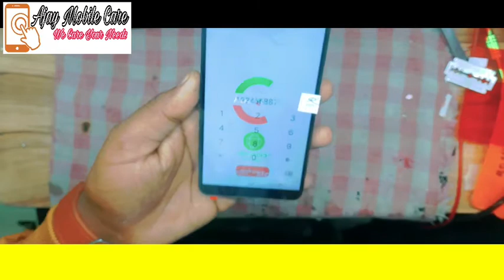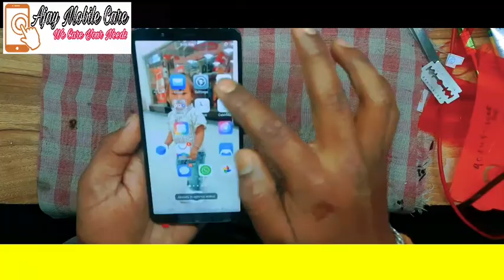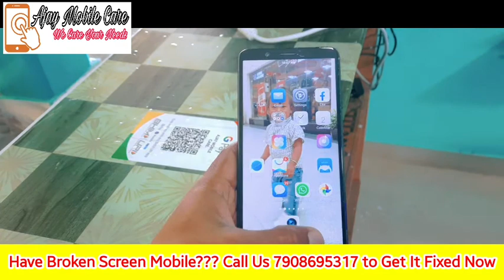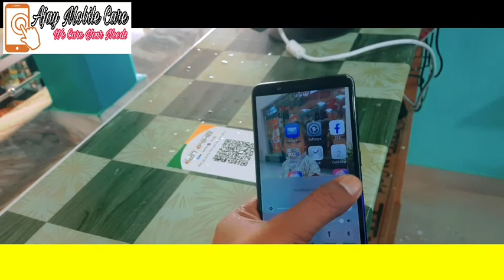Vivo V7 Broken Screen Repair By Ajay Mobile Care 📱 Soureni Bazaar,Mirik,734218 J.N Plaza Shop-F5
We Repair All Kinds Of Mobile Phones And Computers 🖥 With Fastest Delivery and Highly Trained Professionals At Ajay Mobile Care 📱